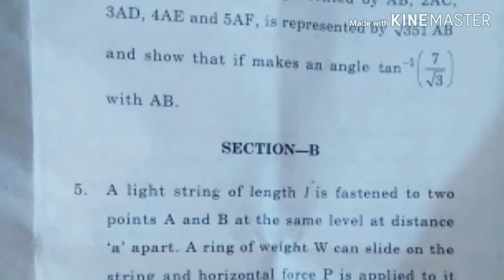Mechanics question paper 2019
Punjabi University Patiala.(M and C)